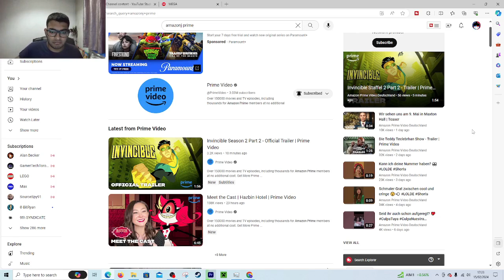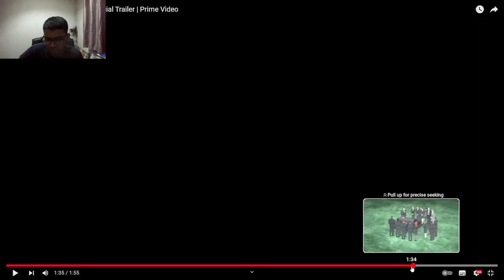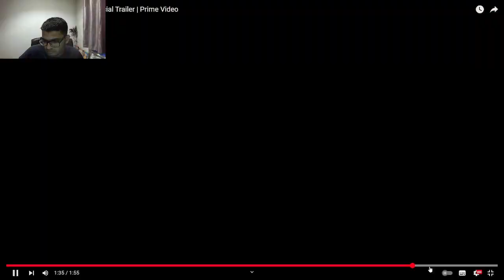The Sequids Invade Invincible Season 2 Part 2 Official Trailer Reaction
In this video to react to part of Season 2 of Invincible